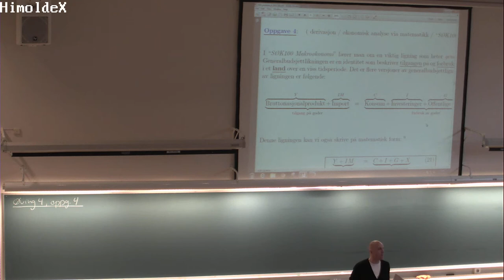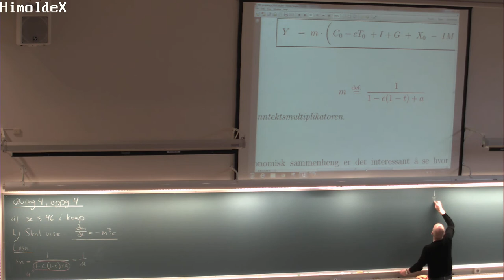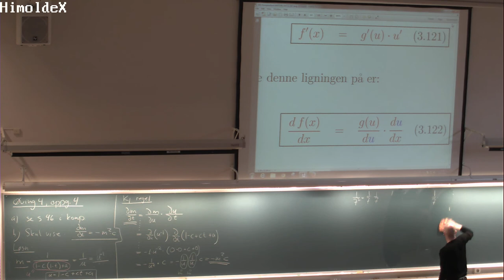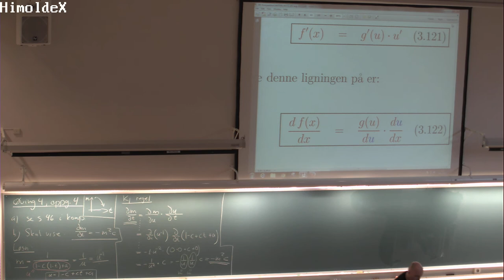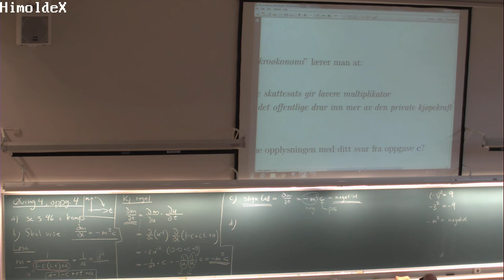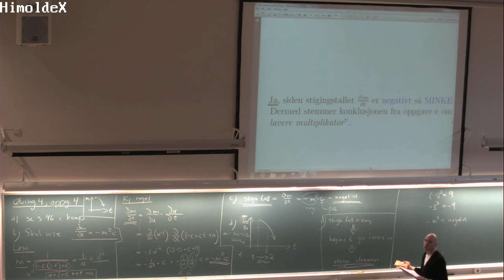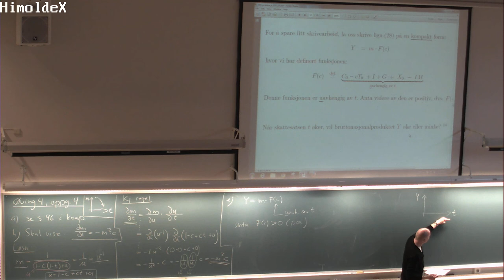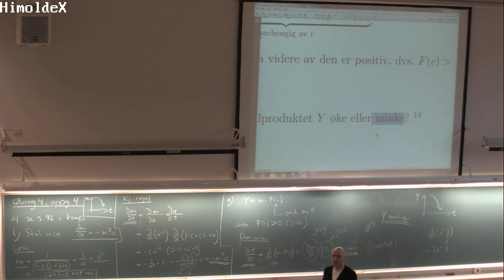134a Øving 4, Oppgave 4a,b,c,d&e, (15. okt. 2013)